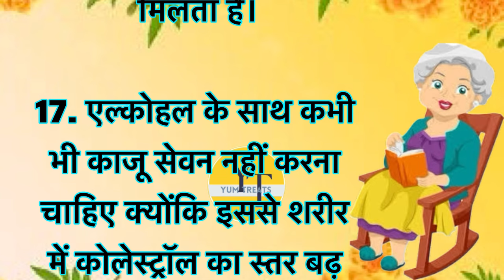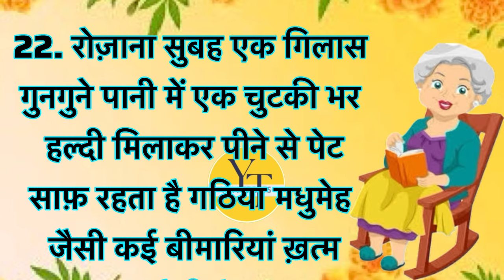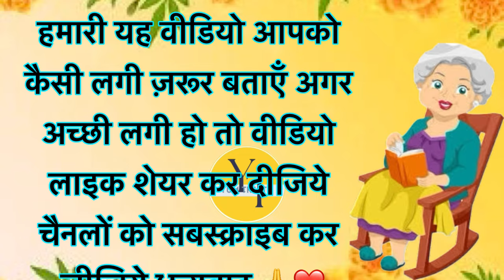केवल महिलाएँ ही सुने | 22 ध्यान रखने योग्य ज़रूरी बातें|lessonable quotes |motivational quotes#viral